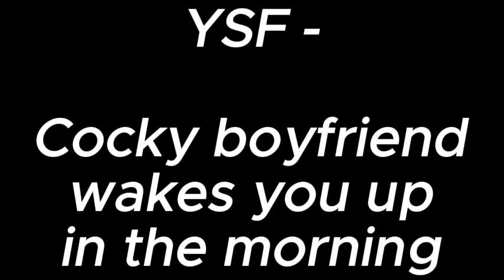Cocky boyfriend wakes you up in the morning - YSF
check him out at ysf.audio !!!